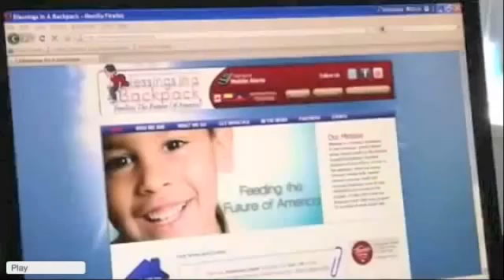Charity - Law Office of John Phillips News Story on WJXT on his Donations to Charity & Giving Back